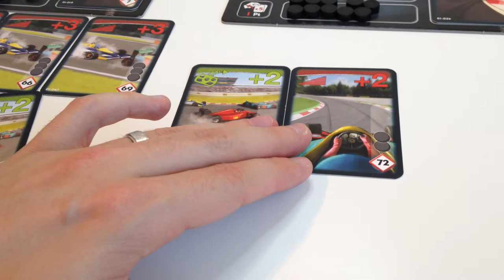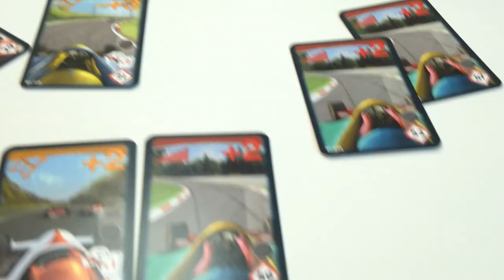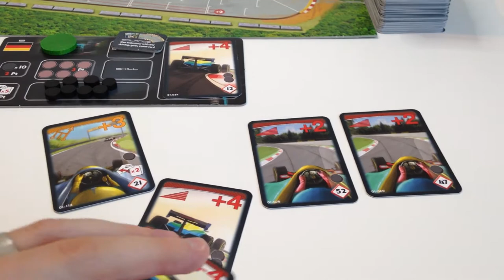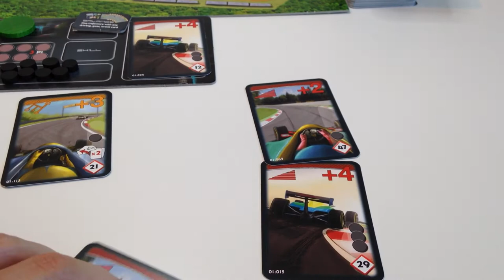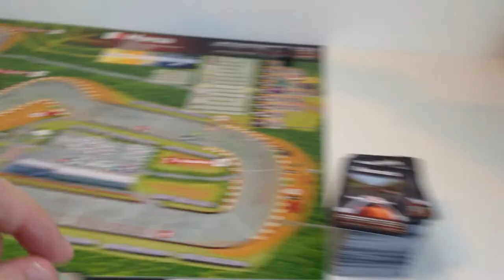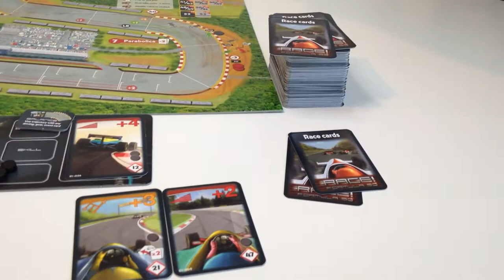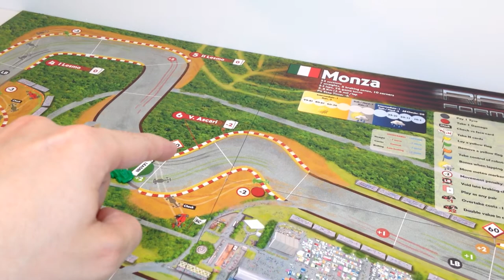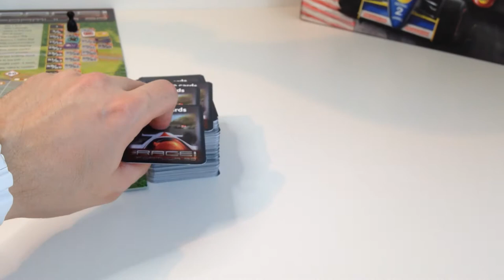Настольная игра Гонка! Формула 90 (Race! Formula 90). Часть 2. Прохождение 1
В этом видео я начинаю играть в настольную игру Race! Formula 90.